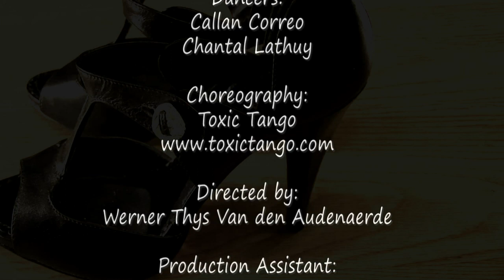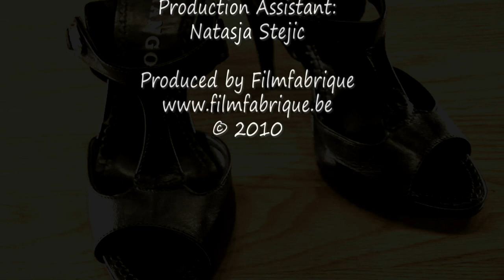Eddie Silverton - Tango Without Salt - Cause n Effect Rec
Eddie Silverton - Tango Without Salt
Label: Cause N Effect
Catalogue No: CNF092

The official video produced and directed by Filmfabrique for the track "Tango without Salt" by Eddie Silverton which is also the title of the latest artist album to be released by Eddie.

Camera, stop motion, editing, color grading and directed by Werner Thys Van den Audenaerde
Production assistant: Natasja Stejic (my lovely wife ;-))

Shot on location in Holland (sea) and Brussels (ballroom)
Stop motion shots where done in our studio

Model: Erica Michiels

Dancers: Callan Correo and Chantal Lathuy